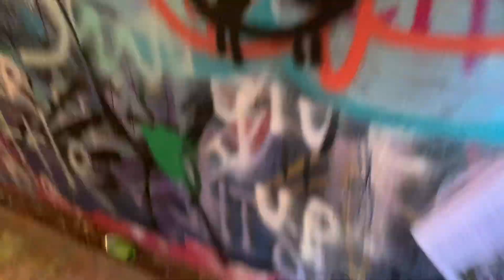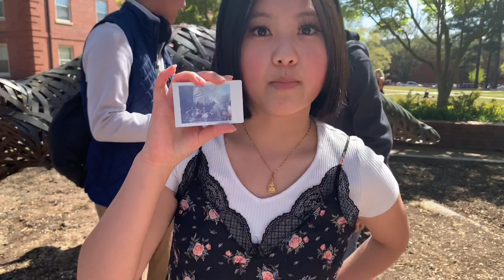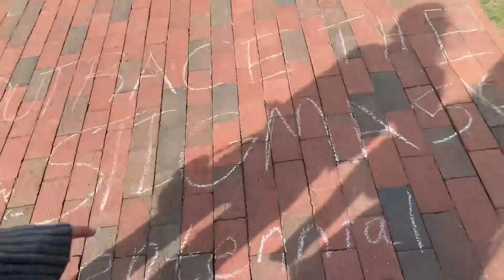✨College Tour✨ w/ friends Vlog | VT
🤍Aloo me luvs, it’s been a HOT minute but I hope y’all enjoy this video!! It’s really messy and everywhere, sorry!

🍋Music Used
Soft Feeling by Cheel on mershmelli’s account

Been Around by Mae on mershmelli’s account

Love Buff by Official Bound Studio

my fav oceans by seazin & Slip.stream